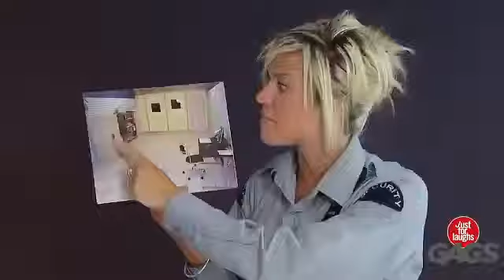Best Robbery Prank